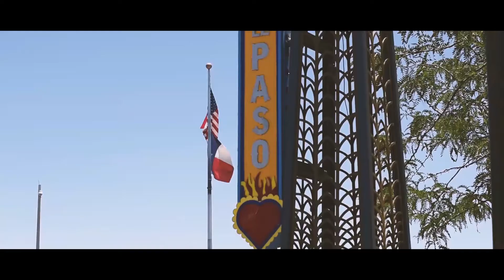The Now Trailer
Who are we? Where did we come from? Why are we here?
Is there a Creator, or a god, or a source, or a reality that we are somehow connected with? Where are we going? What is justice? How do we stop the violence? What can we do to ensure peace?
What happens when we die? Where are we going? Are we going anywhere? Is there life beyond this life? What is love? Who am I? These are the questions that haunt our very existence.
Church is dying, and it’s not a particularly slow death. It’s members are aging and once they are gone, will the church be gone too? Is the answer to attract young people, more young families, children, youth and vitality? Unless church figures out how to attract young people, will the church die? We have Good News to share with people of all ages who have ears to listen. And that Good News is that we each have within us all we need to be fully human as was Jesus. To every youth / young adult out there. During these times of uncertainty, we need a voice, we need your help. Change is happening, and fast. It is up to you now to rise and let your voices be heard. This is your moment now. Be the light of hope for others. This is dedicated to every youth within the border community.
I present to you the official trailer for my upcoming mini documentary Film and hope this gives you a bit of encouragement to bring light to all these events. I look forward to sharing this upcoming film with all of you and hope to get your support.